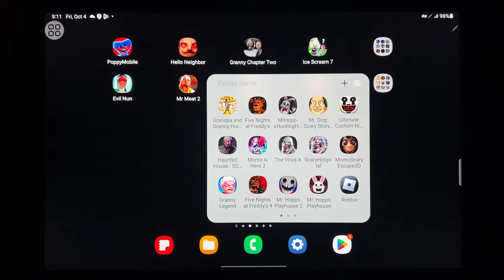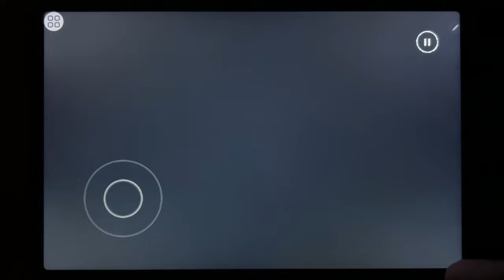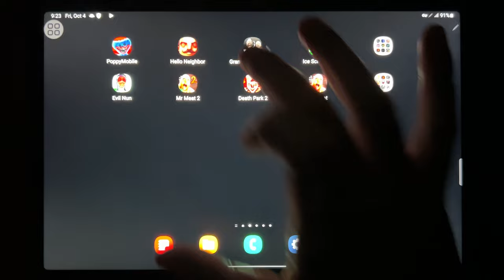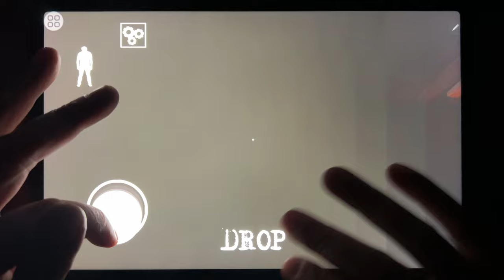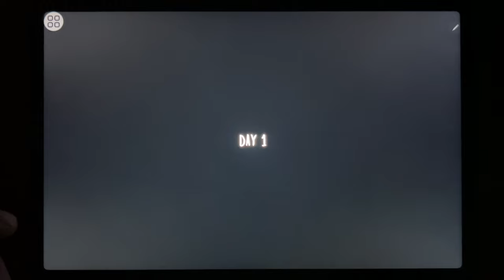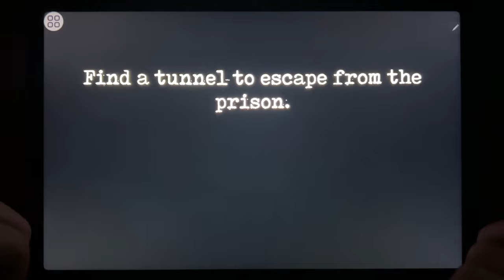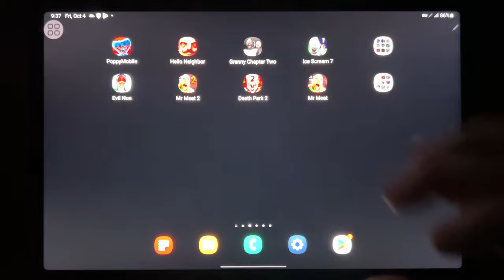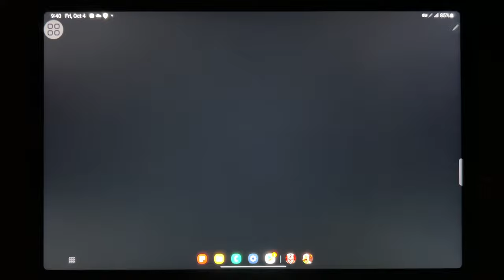Poppy Mobile, Hello Neighbor, Granny Chapter Two, Ice Scream 7, Evil nun, Mr Meat 2...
Poppy Mobile, Hello Neighbor, Granny Chapter Two, Ice Scream 7, Evil nun, Mr Meat 2, Death Park 2, Mr Meat